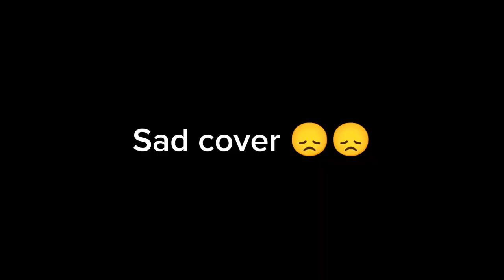One Two Buckle My Shoe 👟 in Differences! Skibidi Toilet 🚽, Reserved Version ⏮️, Sad Version 😢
Official YouTube Channel, where I taken the Buckle My Shoe scenes for this video:

All memes of Buckle My Shoe in this Video are created by me (Buckle Man)

When creating such videos Buckle my shoe. It takes about 4 hours to create these videos so that my viewers can feel the difference between the original video and the video I created.

1 2 buckle my shoe